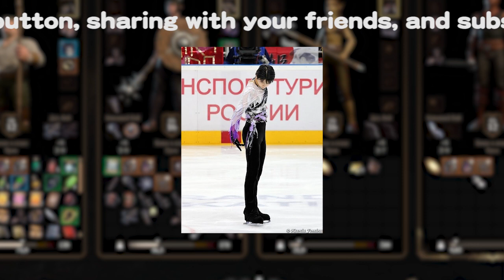【羽生結弦さん】羽生結弦さん結婚！仕事にストイックな人が結婚するタイミング